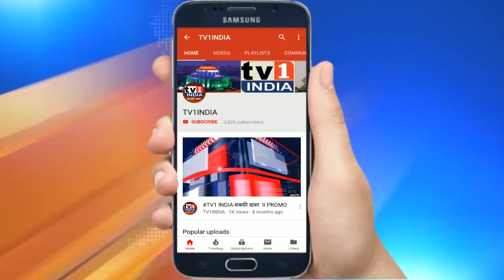अग्रोहा विकास ट्रस्ट का 25 से क्रिकेट टूर्नामेंट | अग्रवाल समाज को एकजुट करने पहल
अग्रोहा विकास ट्रस्ट का नवी मुंबई में क्रिकेट टूर्नामेंट | अग्रवाल समाज की 12 टीमें लेंगी हिस्सा
अग्रवाल समाज की प्रतिनिधि सामाजिक संस्था आग्रोहा विकास ट्रस्ट द्वारा 25 जनवरी को क्रिकेट टूर्नामेंट का आयोजन किया गया है. इस टूर्नामेंट में नवी मुंबई, ठाणे, पनवेल एवं मुंबई की कुल 12 टीमें हिस्सा लेंगी. आयोजक एवं ट्रस्ट के नवी मुंबई अध्यक्ष सचिन अग्रवाल एवं सचिव अनिल मित्तल ने खेल स्पर्धा की जानकारी देते हुए बताया कि टूर्नामेंट में पहली बार महिला टीमें भी मुकाबला खेलेंगी.